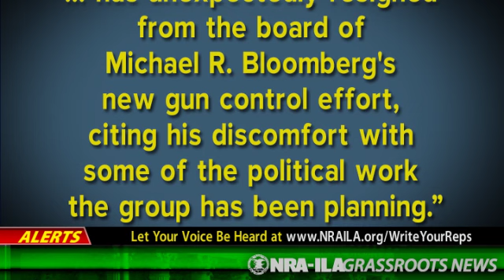NRA-ILA Grassroots News Minute 05/02/2014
While the NRA displayed its strength at our Annual Meeting in Indianapolis, Michael Bloomberg proved the old adage "there are just some things that money can't buy."  The self-anointed gun control Super Nanny's latest anti-gun groups -- Moms Demand Action and Everytown for Gun Safety -- are having even worse luck than his first one, Mayors Against Illegal Guns.